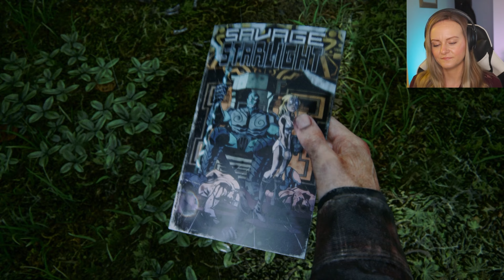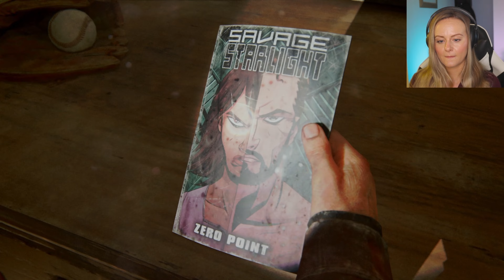Baby Bro Tommy - The Last Of Us Part 1 - Part 5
I've heard people say they would have really liked either a DLC or a full game focusing on what Tommy and Joel were going through during that 20 year time gap. and I would have to agree!

Thank you for your support and joining me on this adventure!!